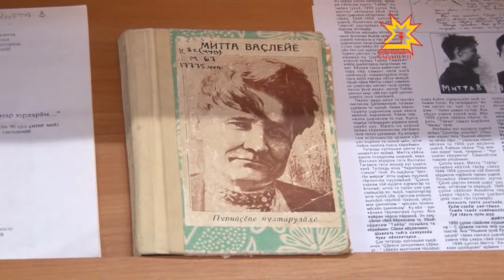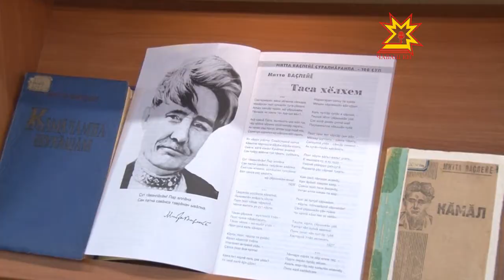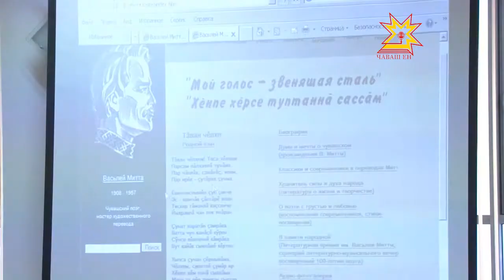«Хурçă саслă поэт» çуралнăранпа 105 çул çитрĕ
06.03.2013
Митта Ваçлейĕ çуралнăранпа кăçал 105 çул çитрĕ, Патăрьел районĕнчи Аслă Арапуçĕнче çут тĕнчене килнĕ вăл. Йывăр шăпаллă поэт пултарулăхне наци библиотекинче аса илчĕç, кунта литература каçĕ иртрĕ.